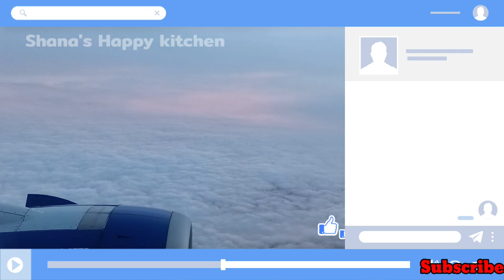Trichy to Dubai ✈️✈️ Travel Vlog | Indigo flight | TRZ to DXB | Amazing Cloud ☁️ Scenes | Tamil Vlog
In this video. Trichy to Dubai | Travel Vlog | Indigo flight | TRZ to DXB | Amazing Cloud Scenes | Tamil Vlog

Dear friends.

Assalamu Alaikum 🌹🌹🌹

Happy cooking 😊 with Our recipe enjoy 😋😋😋